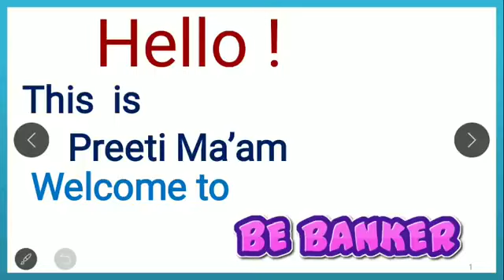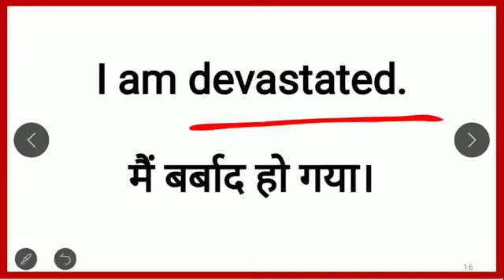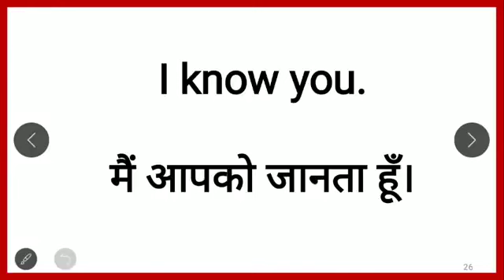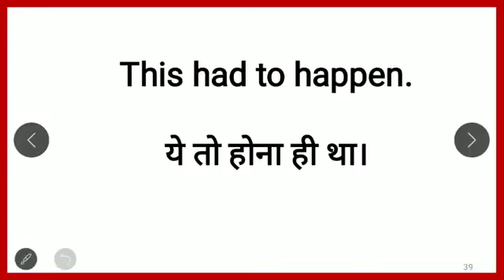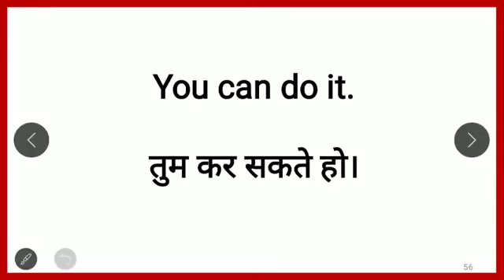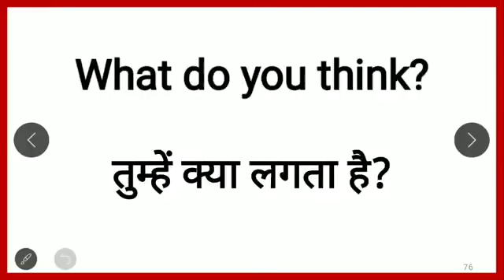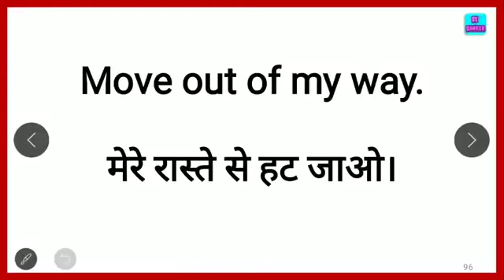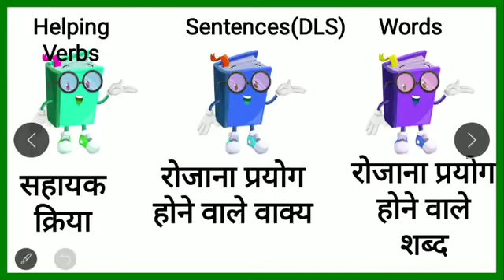रोज बोले जाने वाले English Sentence | Daily Use English Sentences | Spoken English Practice